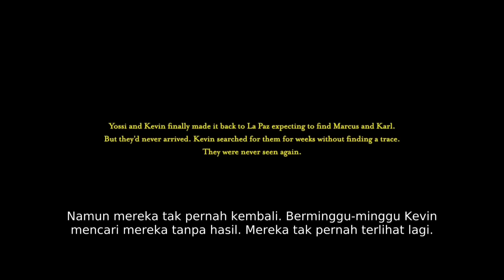Kisah Nyata‼️ Niat Mencari Emas, Pria Ini Malah Tersesat Di Hutan Belantara Yang Sangat Ganas